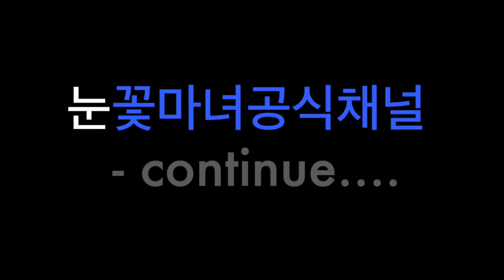빙의를 자아라고 착각하지마세요! 신엑소시스트 눈꽃마녀 토크 01099848839 이북만신